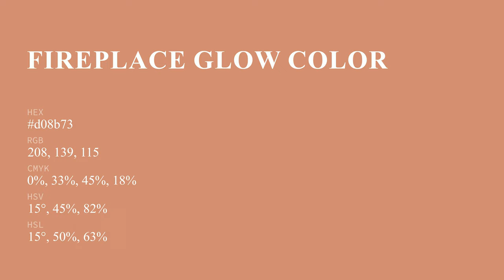Fireplace Glow color d08b73 hex color - Red color - Cool color d08b73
What color is Fireplace Glow ? d08b73 hex color - Red color - Cool color d08b73

Hex d08b73 Color Code is also known as Fireplace Glow color.